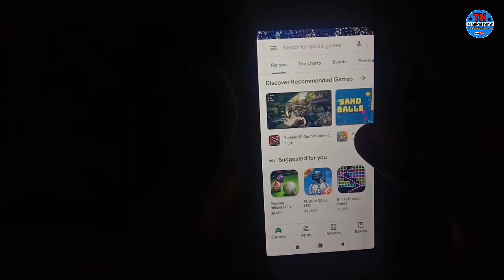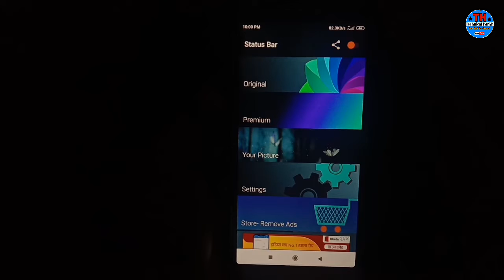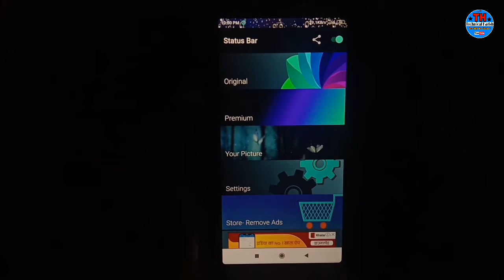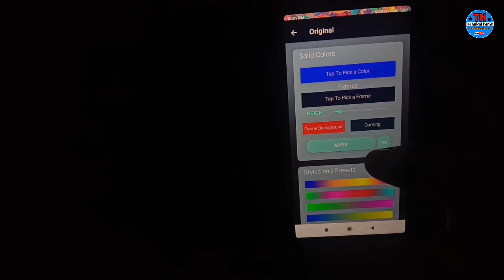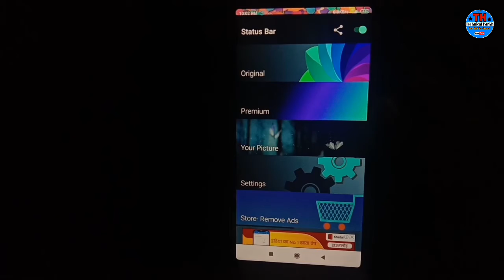How to Add Image on Status Bar | Status bar me Image kaise Legaye by Technical Harish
Namaskar Dosto,
Dosto iss Video mey maine aap sabhi ko bataya hai ke, Aap apne mobile me new trick kaise ker shakte ho,
Ager apko koi bhi dikat ya pareshani aati hai too aap comment kar shakte h Massage ka jawab mai apko 100% Dunga. . .. . .. .

Sound Credit :-
Ncs Music credit